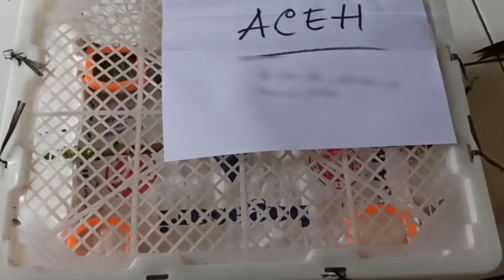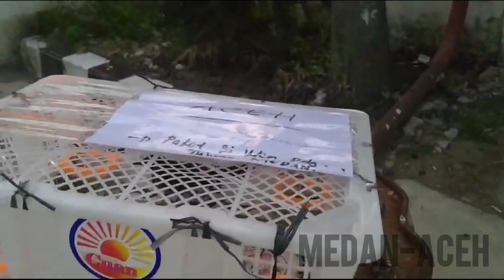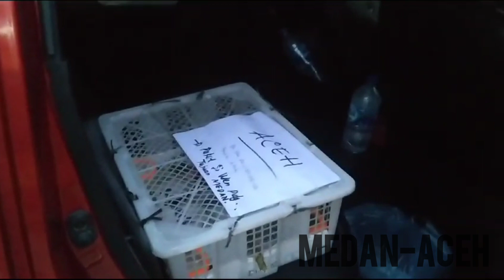PENGIRIMAN KE ACEH DARI BENGKULU‼️TROTOL GEN B3 USIA 4 BULAN KE ACEH‼️PART 1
V4N BF BKL terdaftar di APBN NASIONAL
w.a pemesanan 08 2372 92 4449